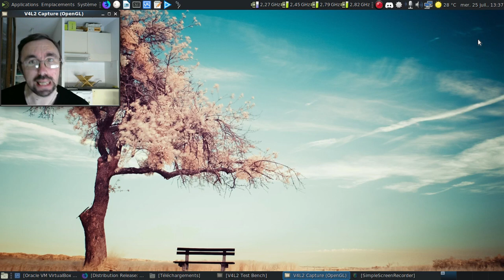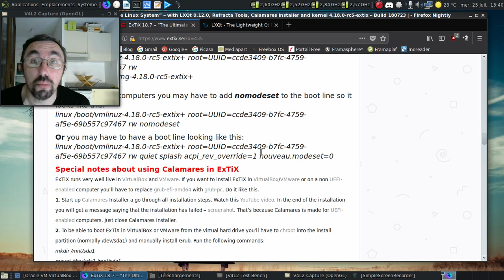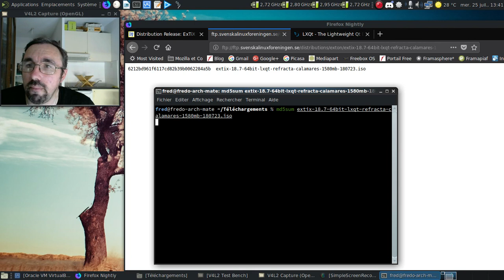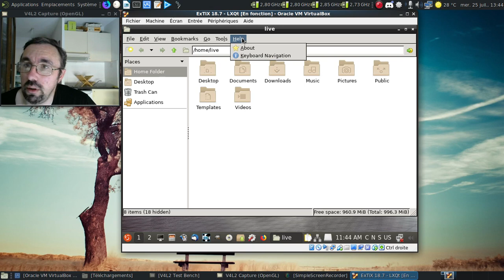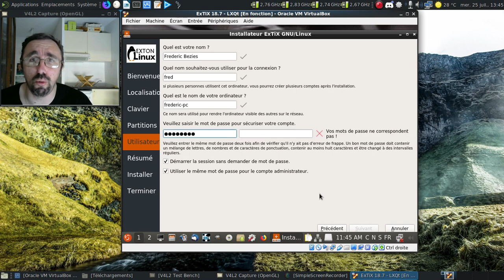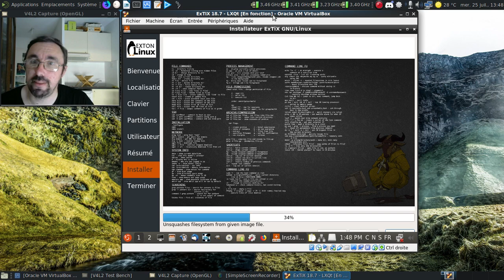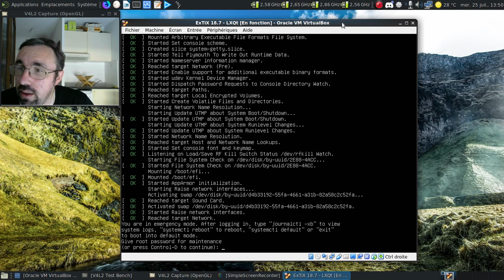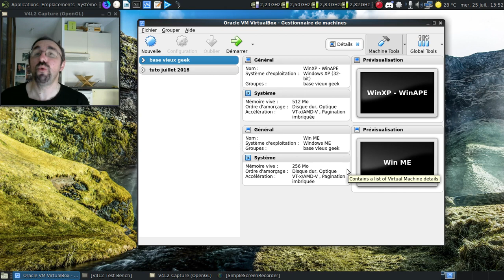Le bétisier du libre, épisode 12 : la ExtiX, l'ultime distribution, vraiment ?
L'ultime distribution GNU/Linux ? Dans le bizarre, sûrement !

Horodatage :

00:25 : l'annonce de publication de la version 18.7
00:46 : une version obsolète de LXQt ?
00:54 : oui, c'est bien la version 0.13 pour LXQt
01:14 : les notes de publication
02:06 : des addendas un peu bizarres :(
02:44 : Calamares est uniquement orienté vers les machines en UEFI ?
03:30 : des md5sum pour vérifier la validité des images ISO ?
03:56 : on vérifie la somme de contrôle par sécurité
04:33 : l'image récupérée est conforme à celle proposée par le projet
04:58 : merdre, un faux départ !
05:18 : on est parti pour de bon :)
05:49 : la ExTiX est chargée !
05:58 : ça sent la logithèque gavée de doublons et compagnie :(
06:07 : et on commence la liste des doublons :(
06:44 : un PCManFM basé sur gtk pour LXQt ?!
07:04 : et pour compléter, le moniteur système de Gnome !
07:18 : on lance Calamares
07:52 : l'auto-connexion, c'est le top de la sécurité !
08:54 : après les partisans de la Terre plate, ceux du globe renversé sur ses pôles ?!
09:10 : oh, le fichier du kernel panic !
10:10 : et pourquoi pas une fork bomb en Bash tant qu'on y est ?
11:39 : on redémarre dans la douleur...
12:29 : et le redémarrage est gelé :(
12:38 : c'est pas bien, mais quand il le faut...
13:07 : et un démarrage qui plante tant qu'on y est !
13:43 : et toute la personnalisation qui a foutu le camp !
14:25 : conclusion...